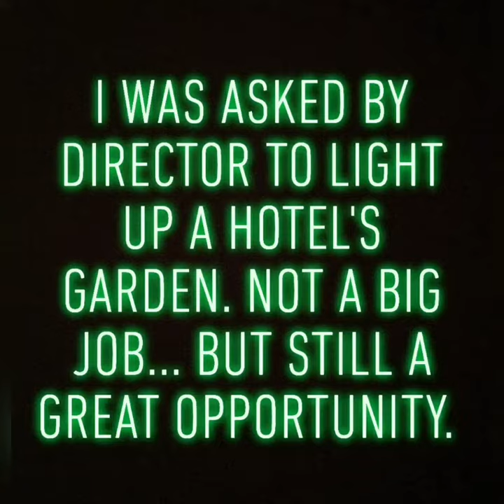Hotel Garden lights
I was asked to help light up a hotels garden. Turned out lovely. Small job yet great opportunity 👍🏾